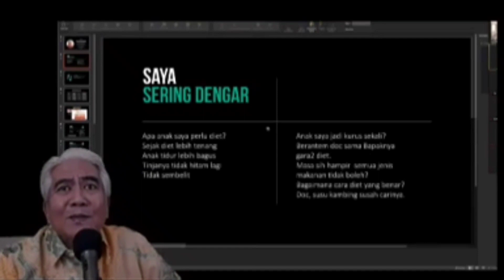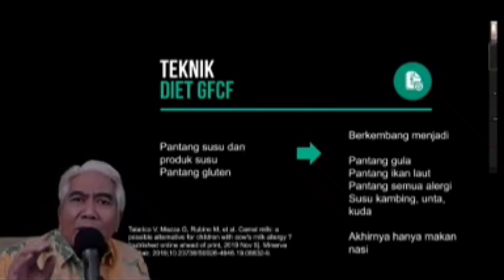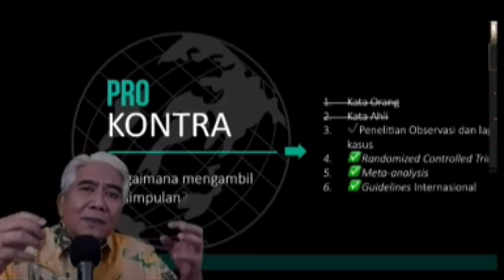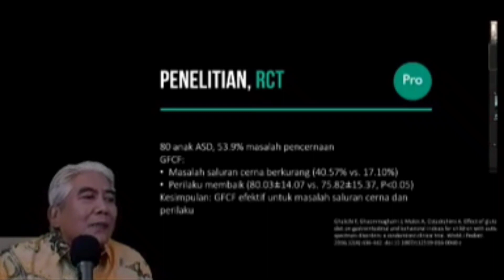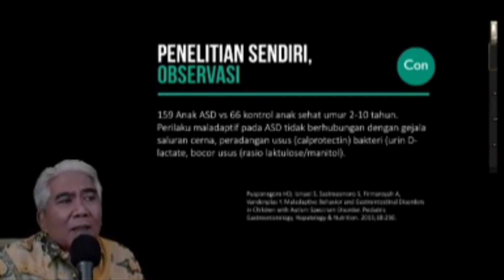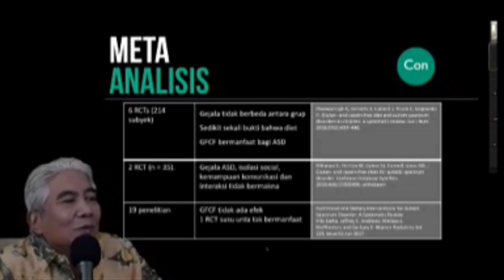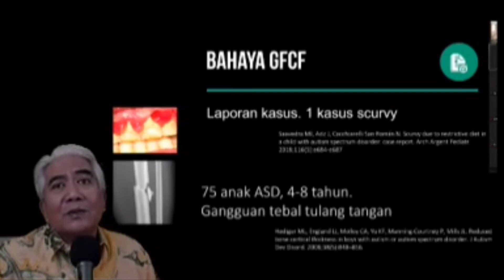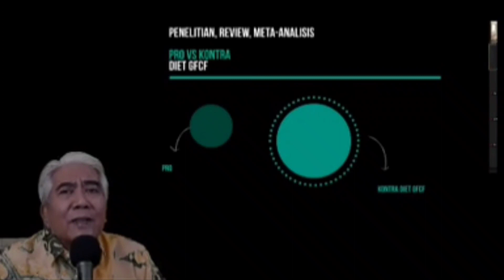Diet untuk anak autis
dimedia sosial banyak sekali diperbincangkan tentang diet untuk anak autis banyak sekali pertanyaan seputar diet Mengapa anak autis harus diet, makanan apa yang baik untuk anak autis, apa saja yang tidak boleh dimakan oleh anak autis? dan jawaban nya banyak sekali dan terkadang membibgungkan ada yang menjawab boleh ada yang menjawab tidak semua terkadang tanpa bukti bukti ilmiah tentang diet hanya berdasarkan pengalaman pribadi yang sama sekali tidak ada bukti ilmiahnya.

Banyak juga para orang tua yang menganti susu anak nya, diganti dengan susu kedelai susu kuda liar bahkan susu unta, dengan menjelaskan detai tentang manfaat diet cfgf, apakah benar anak autis itu harus diet bagai mana cara diet yang benar semua diulas tuntas divideo ini.